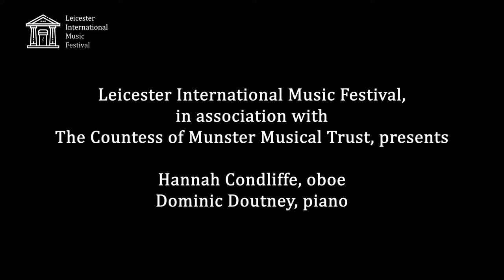LIMF 2021 Concert 5: Hannah Condliffe, oboe; Dominic Doutney, piano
Romance No. 2: Clara Schumann
Deep River: (trad arr. Samuel Coleridge-Taylor, transcribed by Maud Powell, arranged again by Hannah Condliffe)
Sonata for Oboe & Piano: F Poulenc
Duo Concertante: A Dorati